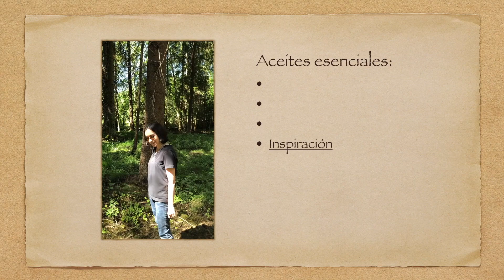Como se usa el Lifelong Vitality Pack, y por qué ⎮ Suplementos doTERRA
Me suelen preguntar cómo se usa el Lifelong Vitality pack - Cómo se toma el LLV? Cuántas cápsulas? En qué comidas? Durante cuánto tiempo? Y... ¿por qué deberíamos tomar suplementos?
En este vídeo te explico estas cosas.